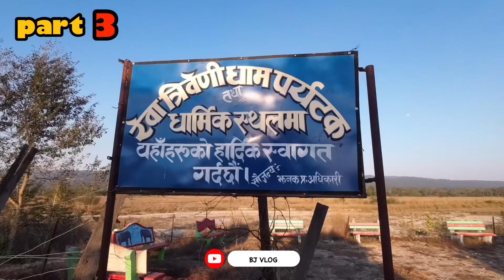आफ्नै बारिको खोला हेर्न जादैछौ 😂😂BJ VLOG SOUTH KOREA ULSAN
नमस्कार सबैजाना लाई , मेरो भल्गमा स्वागत छ । म अहिले कोरियामा छु तपाई हरु लाई मेरो भलग्मा भएको भिडियोहरु कस्तो लाग्छ कृपया कमेन्ट गरिदिनु होला , सथै कोरियाको ठाउँ , खाना , बसाई को भिडियो हरु हेर्नको लागि सस्क्राईब गर्नुहोला । धन्यवाद ,
aaja ko samachar  aajako samachar nepali ma  animal hindi movie 2023  aanapurne full movie hindi  big boss letest episode   cartoon  currente noodles challange nepali  dragon fruit farming  gopichand movie in hindi dubbed  halal  hindi new movie dubbed   lokgeet  lookdohori  lookdohori song  hit the rock jack  hypnotize  nepali news  nepali news today  new nepali movie  new prakash saput song  new viral song nepali  new tranding song and movie nepali  new sounth movie  new south dubbed movie in hindi  new thar song  news update nepal  news of nepal today  news today   old movie  old nepali movie  prineeti  s23 ultra photography   samachar  sex  shyam rana magar live dohori  viral velu baje  dharan ko naya news  dharan update  harkasampang  harka sampang a revolution   dharan Mayer  jhagada   ladai  real fight  balen   balen shah   kathmandu Mayer  kathmandu update  nepal update  trending in nepal  nepali famous vlogger  trevel nepal  beautiful nepal  himalaya  mountain  mount Everest  nepali super hit movie  trending song collection   trending song collection nepali  dancing song nepali collection   nepal idol  nepal idol season 2  nepal idol season 3  nepal idol season 4  nepal idol season 5  the poet idol  funny  verry funny  new viral